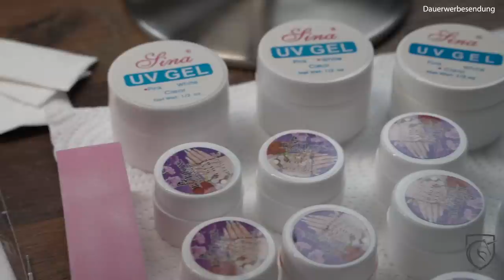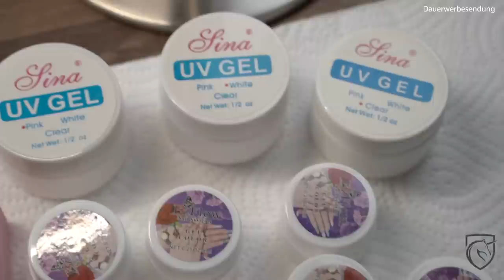Gel Nägel - China Starter Set - Testen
Endlich testen wir zusammen das China Nail Starter-Set von Wish. Heute gehts ans Eingemachte, wir Verden Franzi ne schöne Neumodellage verpassen, sowohl mit Tips als auch mit den Schablonen die dabei waren. Zudem wird dann auch das Gel getestet was dabei war.
Also viel Spaß beim zuschauen 😁.

Social Media

Ausstattung

weitere Videos

weitere Videos

Social Media